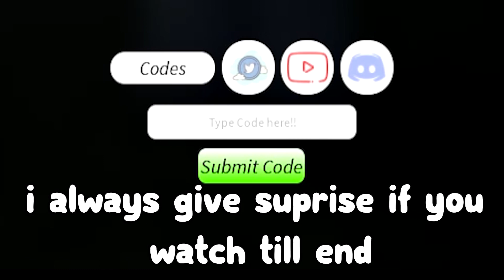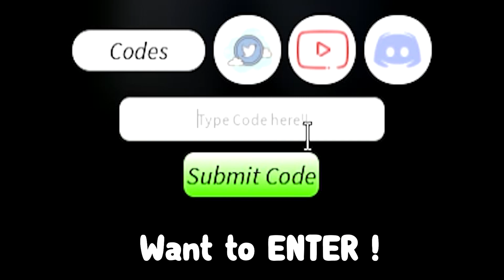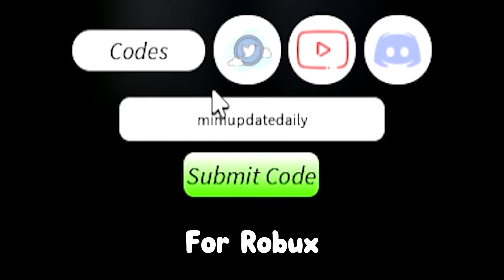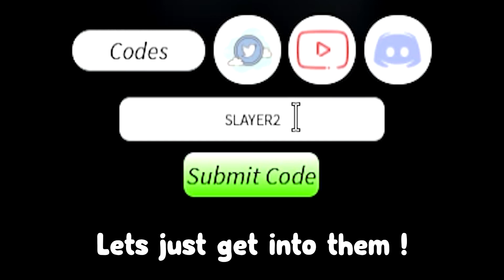ALL NEW *SECRET* SPINS CODES In PROJECT SLAYERS CODES | ROBLOX Project Slayers Codes !